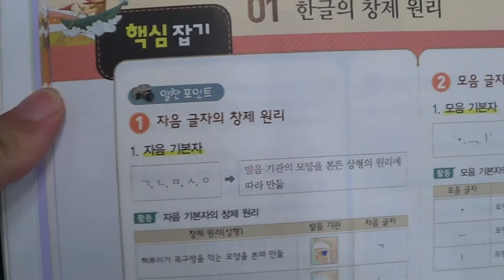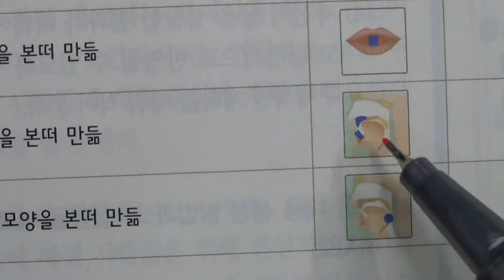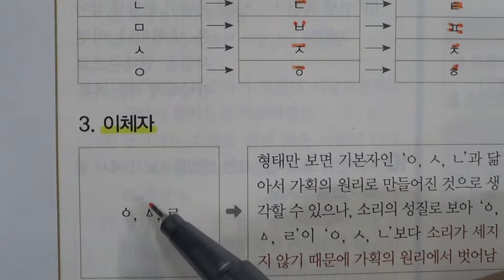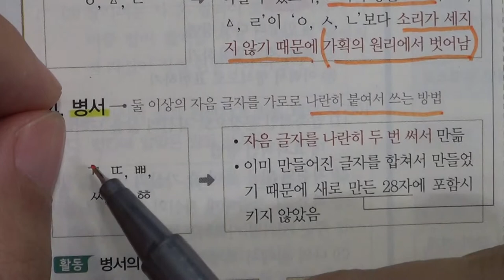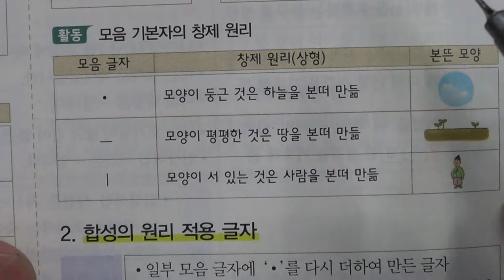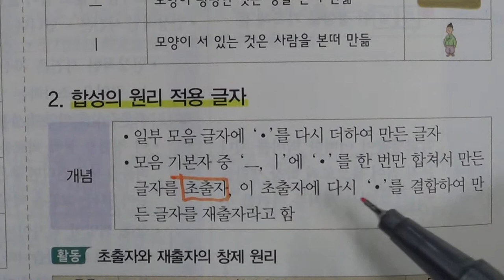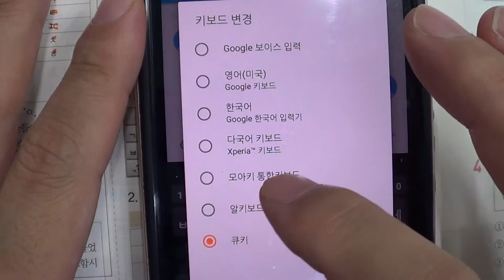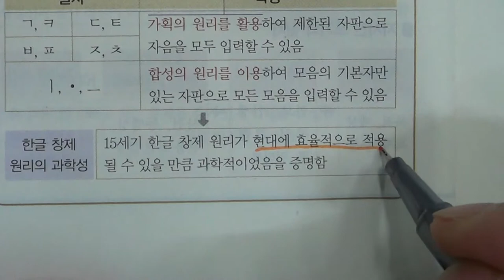■중등부 3학년 국어 2단원 1 한글의 창제 원리■2학기 중간고사■송도신도시 송도 학원 종합학원 신송중 박문중 신정중 해송중 먼우금초 신송초 송원초 송명초 명선초 신정초 해송초